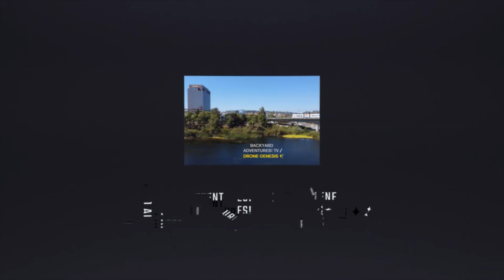Scenic Views From a Quadcopter: Clouds, Sunsets, and More - Backyard Adventures! TV - Drone Genesis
This Video is "Scenic Views From a Quadcopter: Clouds, Sunsets, and More - Backyard Adventures! TV - Drone Genesis."